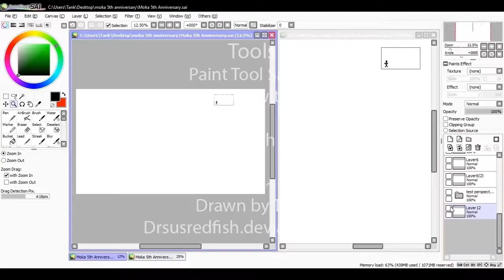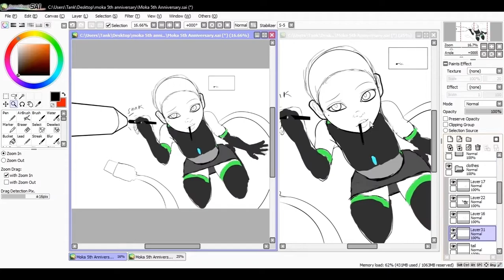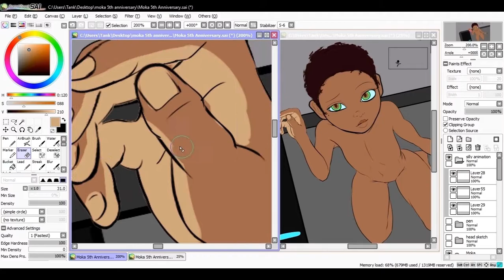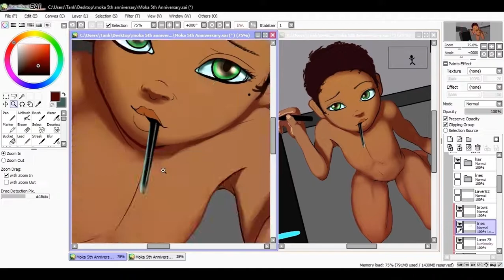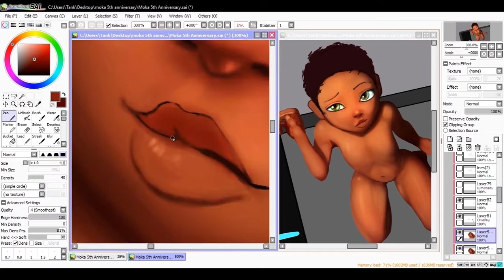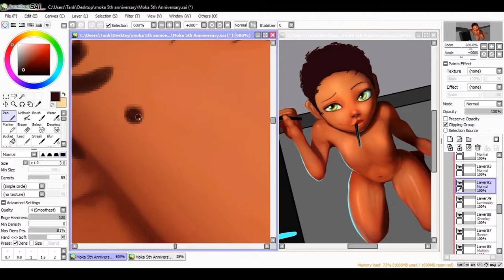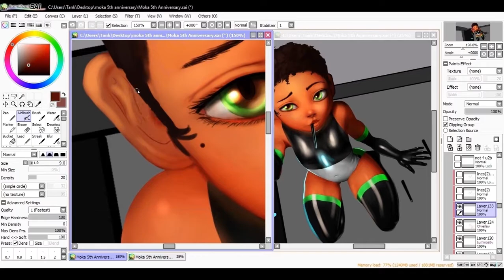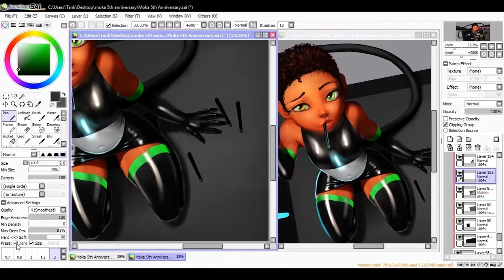Moka 5th Anniversary Speedpaint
5th year I've had my drawing tablet. I got her on February 7th so that was kind of her birthday too.